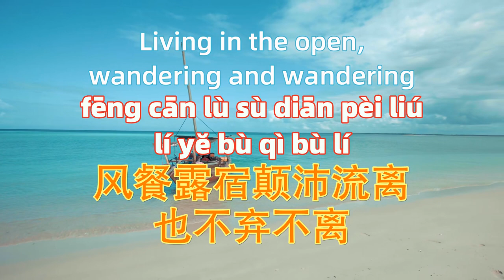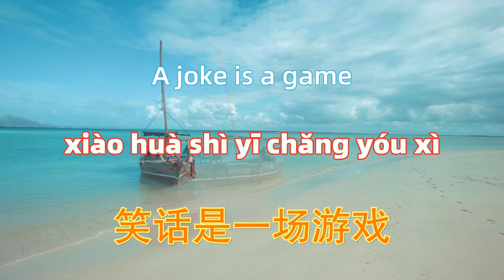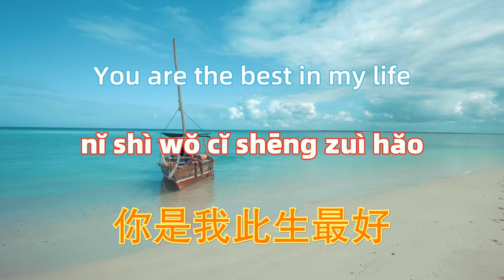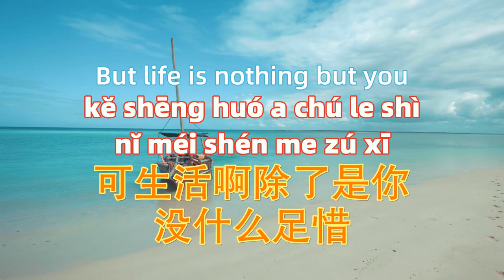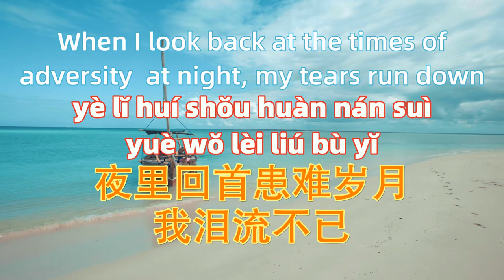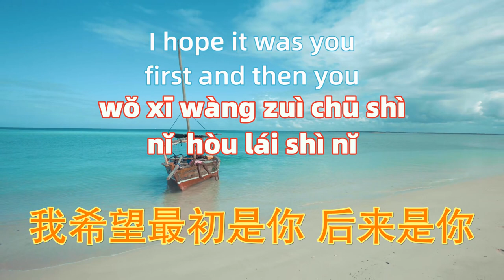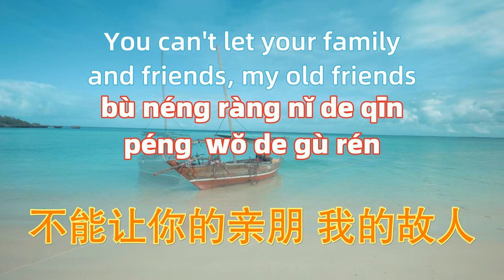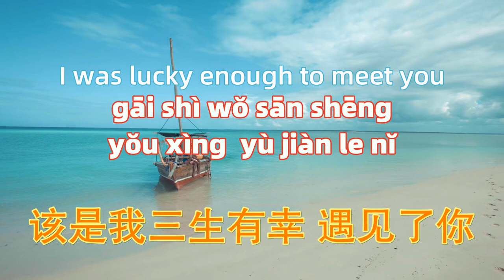三生三幸 - 海来阿木. san sheng san xing - Hailai amu. Chinese songs lyrics with Pinyin.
－－－－－－－－－(｡･ω･｡)ﾉ－－－－－－－－－－－
三生三幸 - 海来阿木
词：海来阿木
曲：海来阿木
这辈子多幸运遇到你
多想几遍也是感激你
不顾劝说坚定选择和我在一起
风餐露宿颠沛流离也不弃不离
再后来看我功成名利
你也曾抑郁自怜自艾
可生活啊除了是你没什么足惜
夜里回首患难岁月我泪流不已
我希望最初是你 后来是你
最终也是你
我不爱你谁爱你
不能让你的亲朋 我的故人
笑话是一场游戏
我希望花开是你 叶落是你
白首不相离
我不爱你谁爱你
该是我三生有幸 遇见了你
你是我此生最好
的运气
最终也是你
我不爱你谁爱你
笑话是一场游戏
白首不相离
我不爱你谁爱你
你是我此生最好
的运气
最终也是你
我不爱你谁爱你
笑话是一场游戏
白首不相离
我不爱你谁爱你
你是我此生最好
的运气